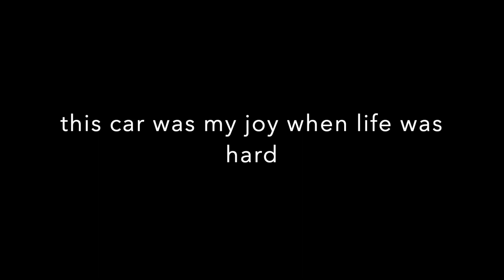Nissan 240sx tribute build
a brief video of my Nissan 240sx
 song used in the video: A$AP Mob - Yamborghini High (Official Music Video) ft. Juicy J Chopped & Screwed